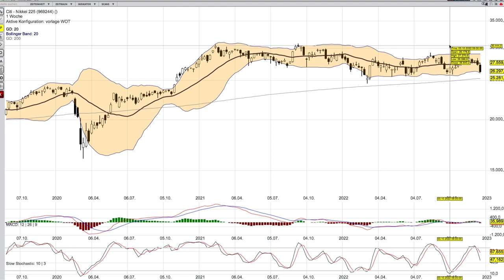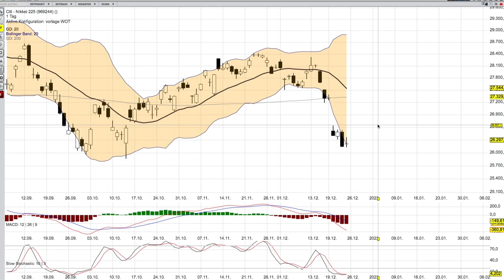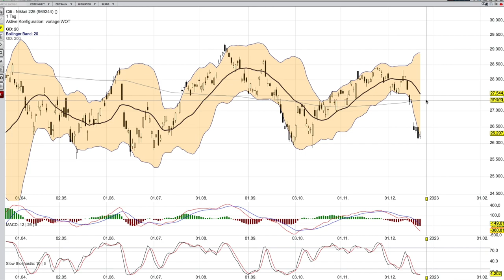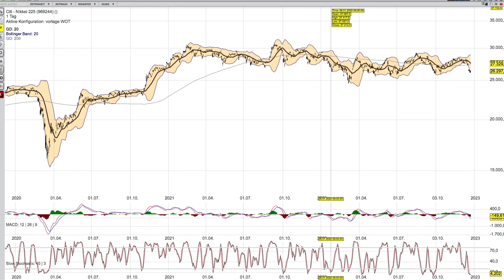EURO STOXX und NIKKEI -eher lahm-